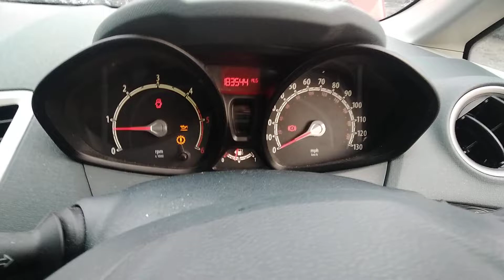Разборка Ford - Fiesta 2008-2013, 1.6 (VIN: WF0JXXGAJJ9R04965) RJ09NSN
Основные характеристики:
Год выпуска: 2009
Двигатель: 9R04965
Объём двигателя: 1.6
Тип двигателя: Дизель
Коробка передач: КПП 5-ст.мех.(МКПП)
Кузов: Хэтчбэк 5 дв.
Смотри каталог запчастей Ford - Fiesta 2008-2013 на :
⏰ Режим работы колл-центра:
08:00 – 20:00 – ежедневно

Для наших покупателей:
- бесплатная доставка;